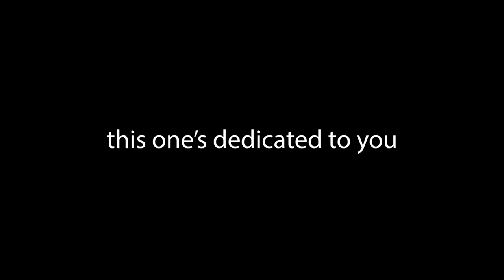Josh Chapman Demo Reel 2022